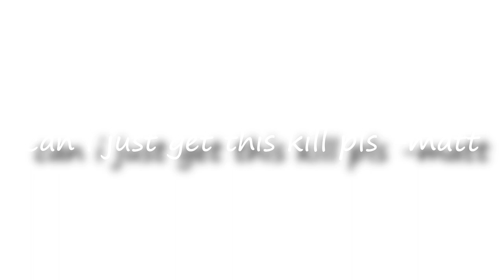Giving My Best Teammate a Knife! - CS:GO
I gave my best CS:GO teammate a knife, he was happy and I'll be happy too if you smash that MF like button right now!!1 😝👌
Tee Grizzley - Jetski Grizzley (ft. Lil Pump)